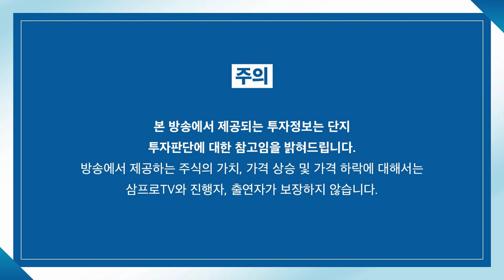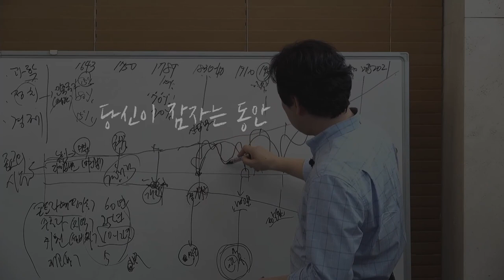[뉴스3] 파월 "금리인상 여력 꽤 있다"…다우 0.38% 하락 마감